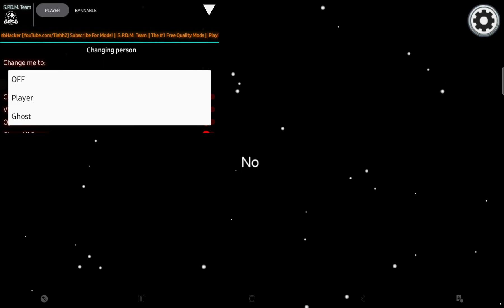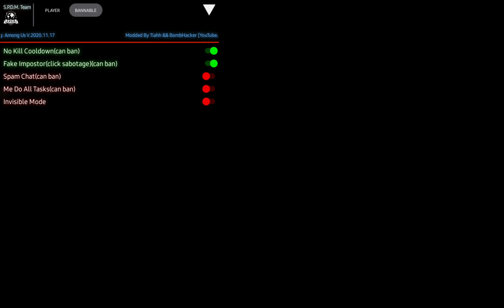among us hack prank